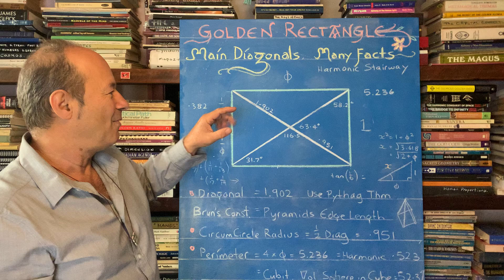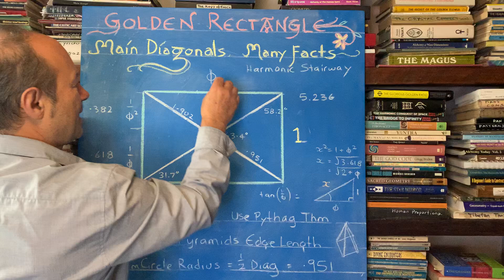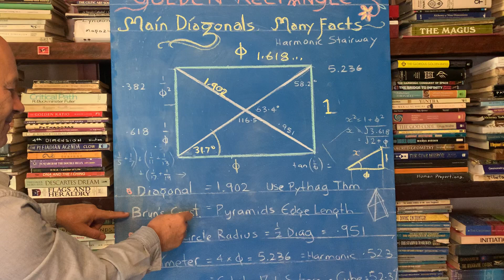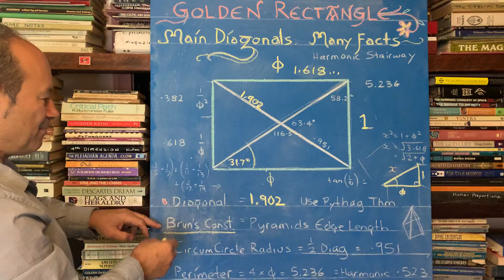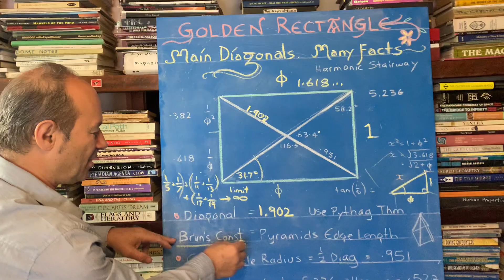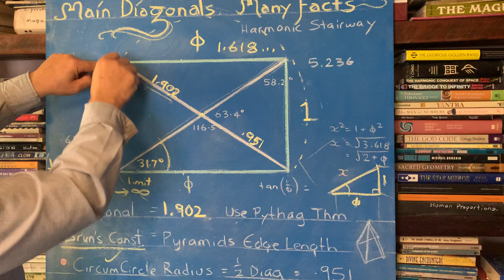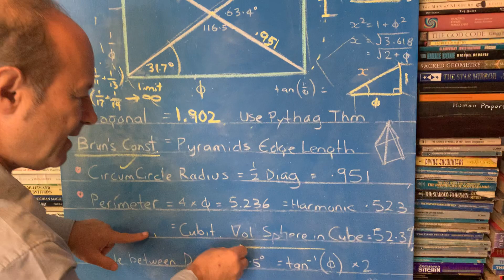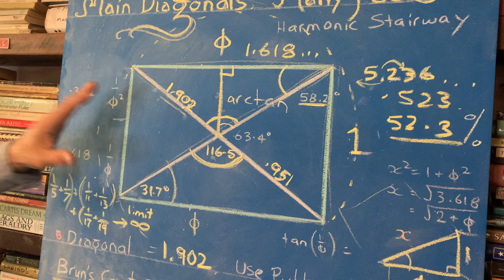PHI RECTANGLE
FACTS: The Many Facts and Facets of the Golden Phi Rectangle
• Width = 1 and Length = Phi = 1.618…
• The Diagonal, using Pythagoras’ Theorem = 1.902 = Pyramid Edge Length, not slope height.
This value is also Brun’s Constant, the limit of the sum of all the Reciprocals of the Twin Primes = (1/5+1/7)+(1/11+1/13)+(1/17+1/19) etc
• Half the Diagonal = .951… = the CircumCircle Radius
• Perimeter of Golden Rectangle = 2x1.618…+2x1 = 5.236… = the Royal Cubit 1/6th (or .1666…) of Pi Circle Circumference, giving .5236 aka Harmonic 523 (allowing the sliding of the decimal).
Also, the Volume of Sphere inscribed inside volume of Cube occupies 52.36 percent of space, again giving a Harmonic relationship to .5236 or 5.236.
• Angle between the 2 main diagonals, highlighted in red, = the Inverse Tangent of Phi ie: tan^-1 of 1.618033… or arcTan (Phi) = 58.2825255… x 2 = 116.5 degrees. ArcTan is used when we need to discover the angle, knowing the 2 sides. Otherwise, Tangent knows the angle and gives the numerical ratio of the 2 sides.
Also, there are 116 days in the synodic Earth-Mercury cycle (compared to 88 days in its sidereal cycle measured against a fixed star). Since Earth is moving, the synodic cycle is the time it takes for these 2 moving bodies to become conjunct, thus it is a longer time than the sidereal time.
• The acute base angle of the main Diagonal = 31.717… degrees. It is this critical angle, approximated to 32 degrees that allows the Cube to be rotated 5 times in space to achieve the “4th -dimensional Cube aka Dodecahedron based on the Phi Ratio.
• CONCLUSION: It’s all in the Palm of your Hands, since this Golden Rectangle is the approximate size of the flat rectangular part of the Palm of your Hand, in the snug position where the plastic mastercard fits in the palm of your Hand.
Jain 108